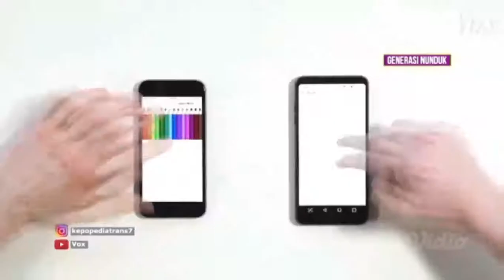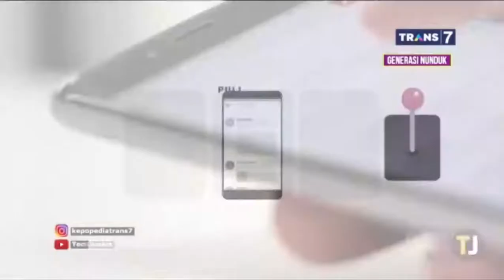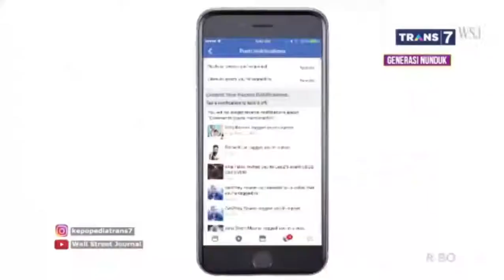Apa yg membuat kecanduan Handphone? Tips mengatasi!